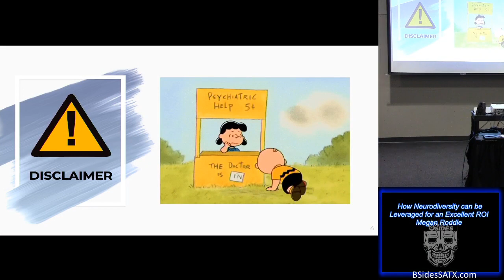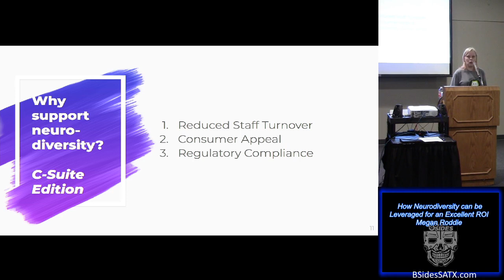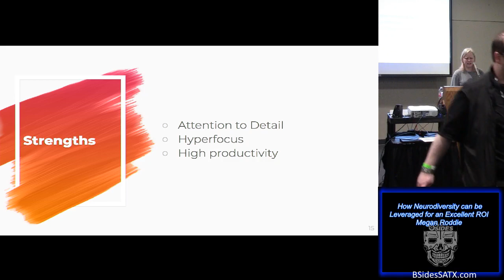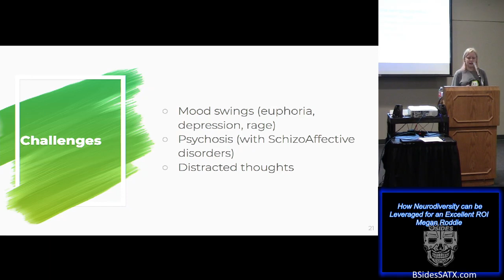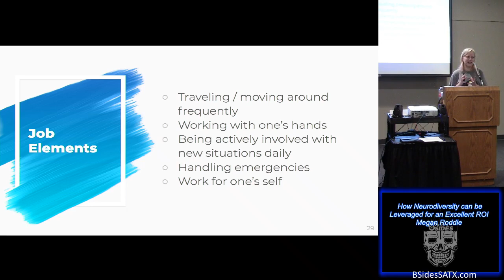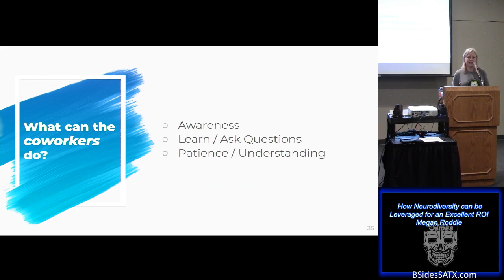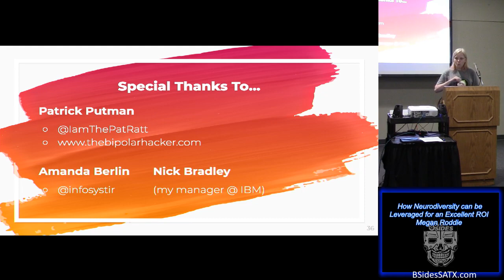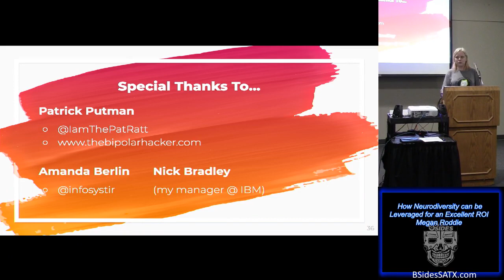Megan Roddie - How Neurodiversity can be Leveraged for an Excellent ROI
Title: How Neurodiversity can be Leveraged for an Excellent ROI
Presenter: Megan Roddie (@megan_roddie)
Track: In The Thick of It 04
Time: 1300

Abstract:
While the cybersecurity industry talks about a skills shortage and the struggle to fill the ever-growing number of job openings, there is an untapped talent pool being overlooked. Neurodiverse individuals are often passed over for jobs due to difficulty interviewing, social stigmas surrounding mental health disorders, or other situations that make them seem less qualified than other applicants. Those neurodiverse individuals that do end up finding jobs in cybersecurity often struggle to hold those jobs. However, if companies choose to work with neurodiverse individuals to ensure that their unique needs are met, the return on investment will be huge. In this talk, the experiences of autistic, bipolar, and ADHD cybersecurity employees will be presented. Each of these mental health disorders come with struggles, but given the right environment to thrive in, individuals facing these disorders can also be an employer’s most valuable asset.

Speaker Bio:
Megan Roddie is currently working as a Cyber Threat Analyst. She recently graduated with her Master's in Digital Forensics and also holds her GCIH and GCFA. As a 22-year old with Asperger's Syndrome (High Functioning Autism), Megan offers a unique perspective in any topic she discusses. Megan can articulate her struggles and how small modifications in daily life have made her successful.